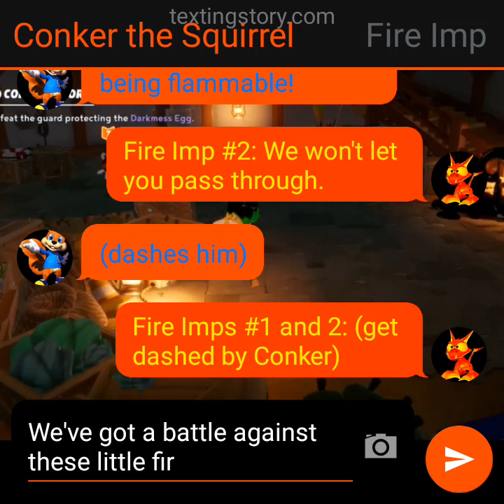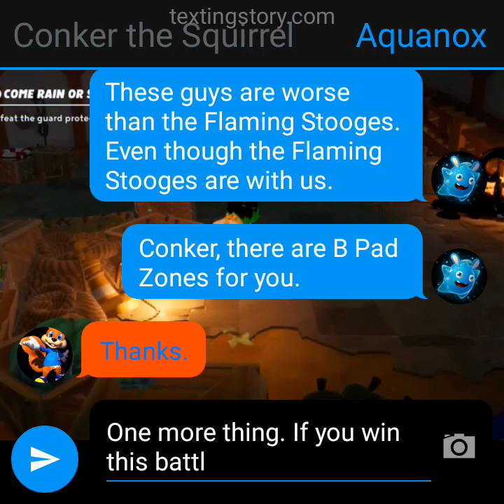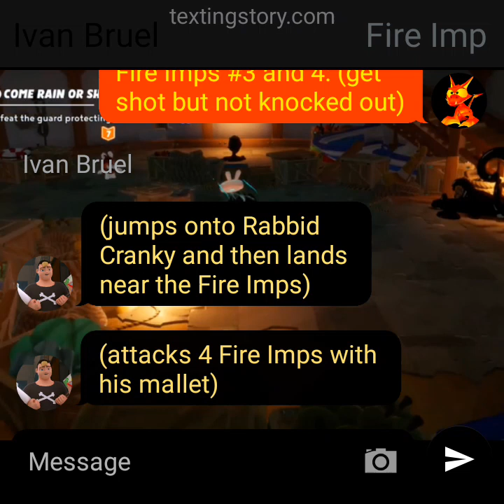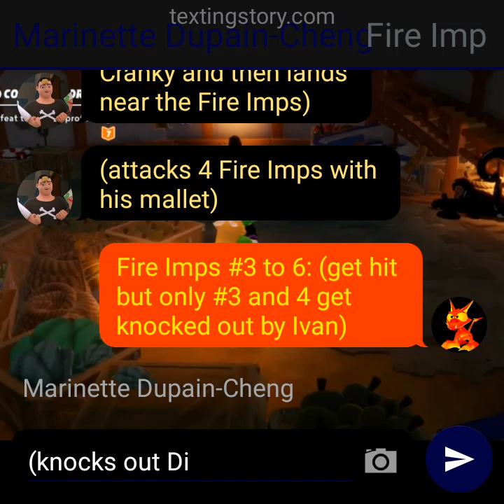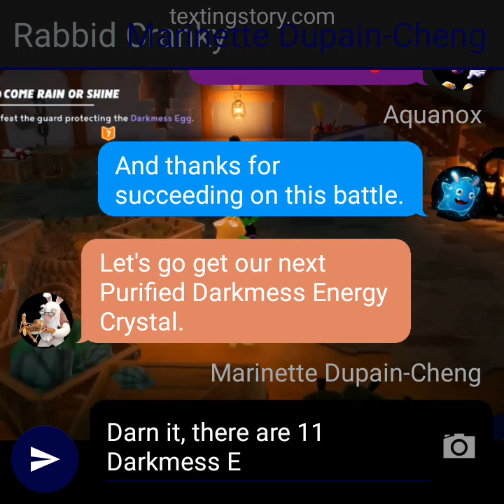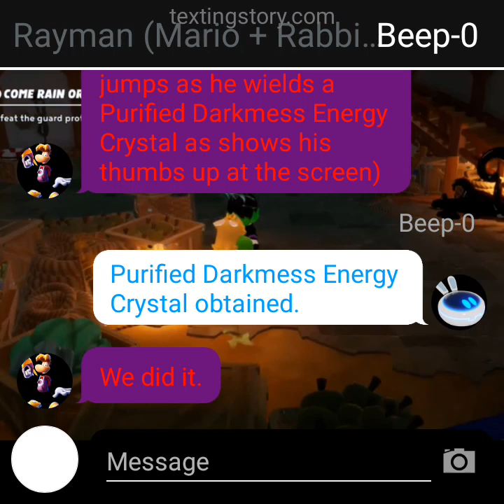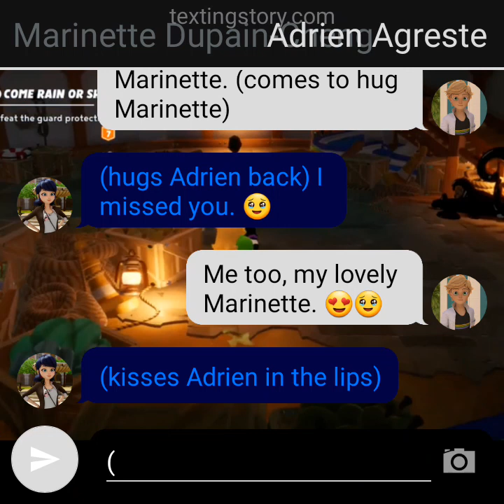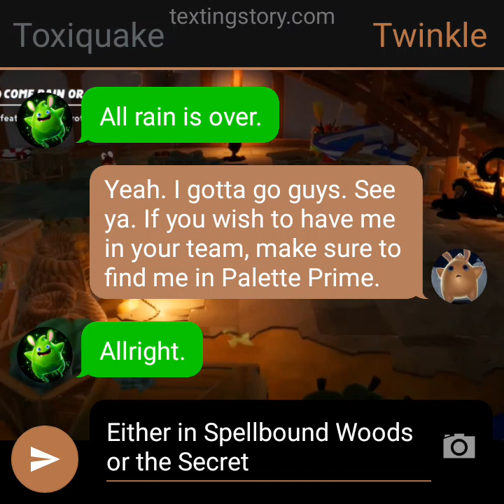Texting Story #363: (S5 E23) Saving Adrien from the Darkmess area.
After Marinette and her friends defeated the Fire Imps and destroyed 11 Darkmess Eyes, they saved Adrien. She really missed him. And then the lighthouse faded the rainy day away and made it a sunny day. Now it's up to the heroes to complete Beacon Beach.  Let's see what will happen next.

Ally saved: Adrien Agreste
Sparks joined: Aquanox and Toxiquake
Purified Darkmess Energy Crystal obtained: 1